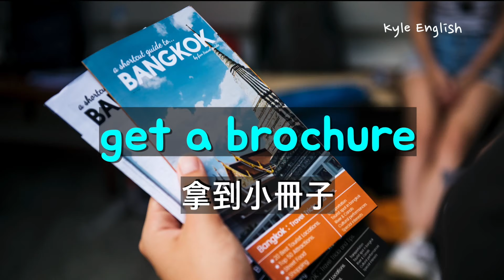旅遊英文三十二句！（機場/酒店）初級英語聽力！卡爾英文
今天我們學習一下三十二句和旅遊有關的英文短句。請注意聽重要的英文單字以及句型。